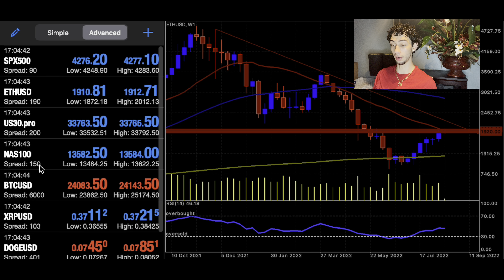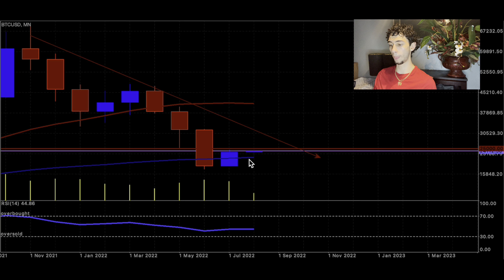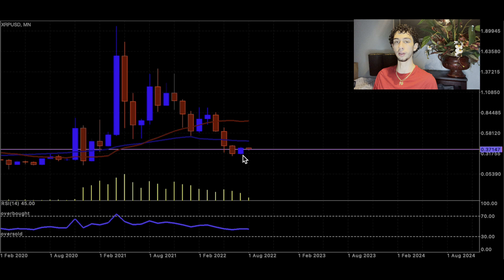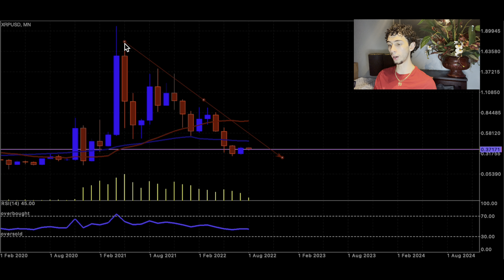"IT HAPPENED, BUT WHATS NEXT?!"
I don't accept donations, use the money to join me in my journey in the market.